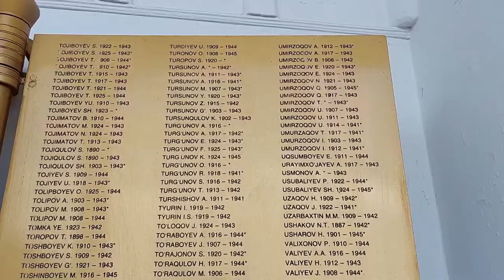Square of Memory, Andijan Uzbekistan 우즈베키스탄 안디잔 추모 광장 [공원] 2차대전부터 현재까지 안디잔주내 희생자 추모 광장